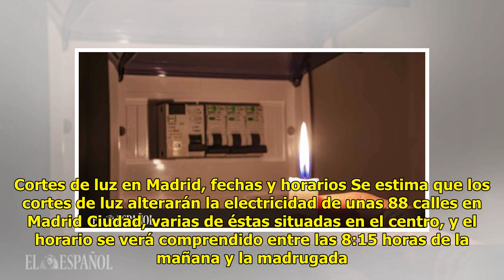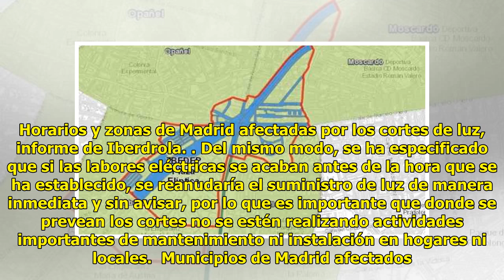Cortes de luz en Madrid, consulta si tu calle resulta afectada el viernes y el sábado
Desde el 28 de febrero, Iberdr...